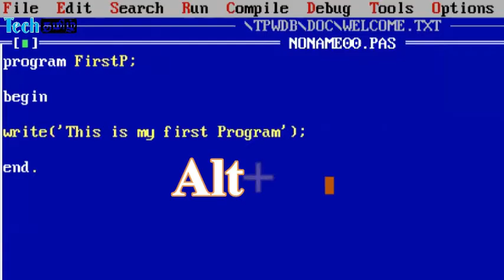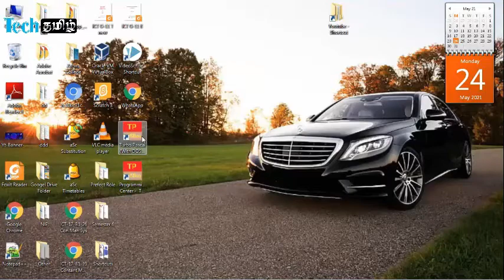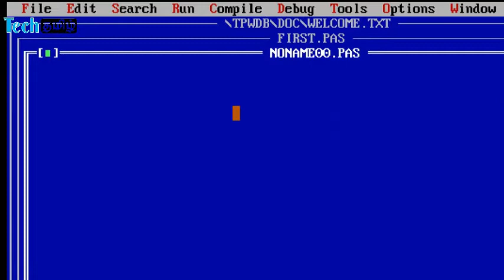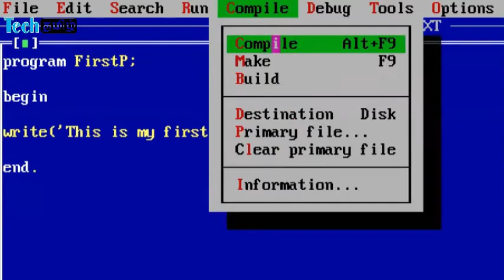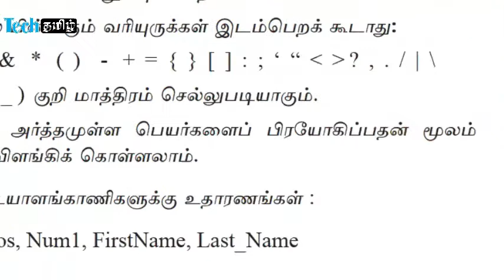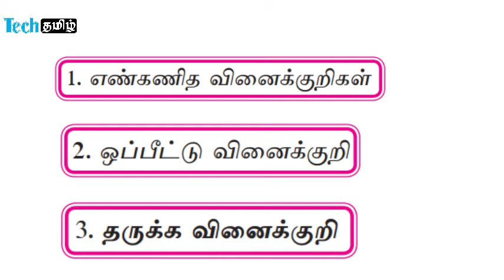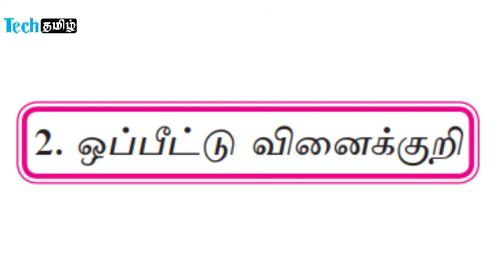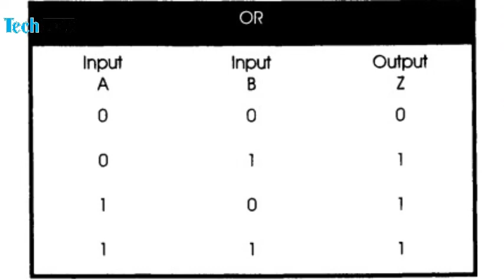Unit 01 Part 02| ICT Grade 11| Unit 03 |Tech tamil | Fahim sir |grade 11 ict lessons in tamil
ict tamil notes, ict grade 11 tamil medium unit 1,tech tamil,Tech Tamil,Tech tamil,ICT,Grade 11,Fahim sir,grade 11 ict lessons in tamil,grade 11 ict unit 1,Grada 11 ict in tamil 2021

🌐தரம் 11 மாணவர்களுக்கான தகவல் தொடர்பாடல் தொழினுட்ப பாடங்களை ஆரம்பம் முதல் விரிவாக கற்றுக் கொள்ளுங்கள்
Unit - 01
⭕ Analyzing a problem
⭕ Algorithms |Flowcharts
⭕ Pseudo codes
⭕ Pseudo codes + Flowchart
⭕ Install Pascal
⭕ Pascal Programming
⭕ Pascal Programming- Identifier
⭕ Pascal Programming- Variables

And more.

ICT Grade 11| For loop and While loop | Tech tamil | Fahim sir
grade 11 ict lessons in tamil